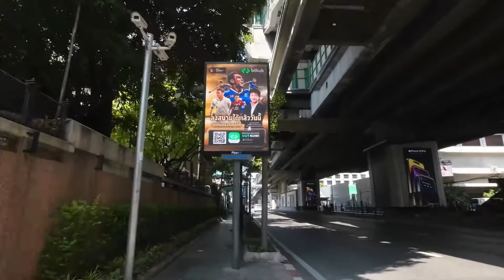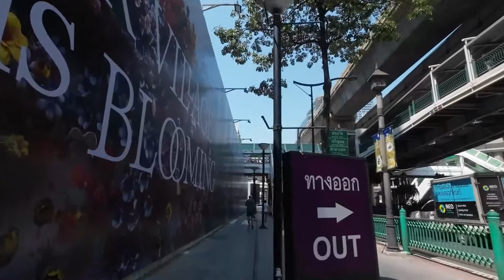Walking Around Phloen Chit BTS to Erawan Shrine ❗ Latest Traffic and Road Condition 🚶🌞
Let's walk around with me starting from Phloen Chit BTS (เพลินจิต BTS) to Erawan Shrine (ศาลท้าวมหาพรหมเอราวัณ). Both are located on Phloen Chit Road, Bangkok, Thailand.

Along the way, we'll walk pass Noble Phloen Chit (โนเบิล เพลินจิต), Homepro (โฮมโปร เพลินจิต), Central Embassy (เซ็นทรัล เอ็มบาสซี), Bank of Ayudhya / Krungsri (ธนาคารกรุงศรีอยุธยา สาขาสำนักเพลินจิต), Tonson Tower (อาคารต้นสน ทาวเวอร์), Phloen Chit Tower (เพลินจิตทาวเวอร์), Chit Lom BTS (ชิดลม BTS), The Mercury Ville (เดอะ เมอร์คิวรี่ วิลล์ แอท ชิดลม), Mater Dei School (โรงเรียนมาแตร์เดอีวิทยาลัย), Renaissance Bangkok Hotel, and Amarin Plaza (อัมรินทร์พลาซ่า).

This virtual walking tour video will show you the route or how to go from Phloen Chit BTS to Noble Phloen Chit, Homepro, Central Embassy, Bank of Ayudhya / Krungsri, Tonson Tower, Phloen Chit Tower, Chit Lom B TS, The Mercury Ville, Mater Dei School, Renaissance Bangkok Hotel, Amarin Plaza, and Erawan Shrine if you don't want to take taxi, bus, or other public transportation. As well as the traffic scene and road condition.

No cut, no edit, no background music. Enjoy the natural sound of Bangkok ASMR :)

00:00 Phloen Chit BTS
00:44 Noble Phloen Chit
01:15 Homepro Phloen Chit
02:28 Central Embassy
03:16 Bank of Ayudhya (Krungsri)
04:36 Tonson Tower
06:02 Phloen Chit Tower
07:31 Chit Lom BTS
07:45 The Mercury Ville
09:25 Mater Dei School
10:38 Renaissance Bangkok Ratchaprasong Hotel
12:45 Amarin Plaza
13:44 Erawan Shrine

This virtual walking tour was recorded on 19 October 2022 around 12.00.